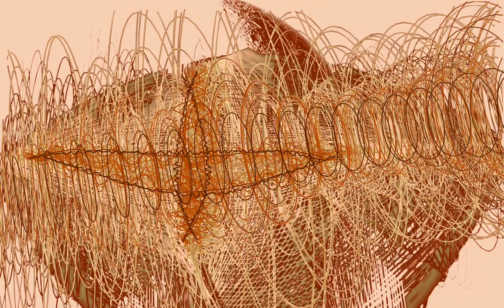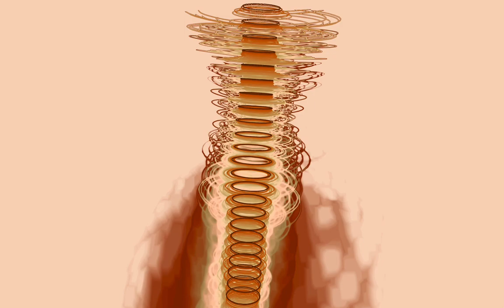🎵Ray LaMontagne - Empty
lyrics
She lifts her skirt up to her knees
Walks through the garden rows
With her bare feet laughin'
I never learned to count my blessings
I choose instead to dwell in my disasters
I walk on down the hill
Through grass grown tall and brown and still
It's hard somehow to let go of my pain
On past the busted back of that old and rusted Cadillac
That sinks into this field collecting rain
Will I always feel this way?
So empty, so estranged?
Of these cut-throat busted sunsets
These cold and damp white mornings I have grown weary
If through my cracked and dusty dime store lips
I spoke these words out loud
Would no one hear me?
Lay your blouse across the chair
Let fall the flowers from your hair
And kiss me with that country mouth so plain
Outside the rain is tapping on the leaves
To me, it sounds like they're applauding us
The quiet love we've made
Well, I looked my demons in the eyes
Lay bare my chest, said, "Do your best to destroy me"
See, I've been to hell and back so many times
I must admit you kinda bore me
There's a lot of things that can kill a man
There's a lot of ways to die
Yes, and some already did and walk beside me
There's a lot of things I don't understand
But so many people lie
It's the hurt I hide that fuels the fire inside me
Source: Musixmatch
Songwriters: Raycharles Jack Lamontagne